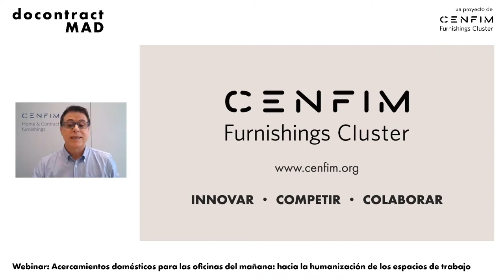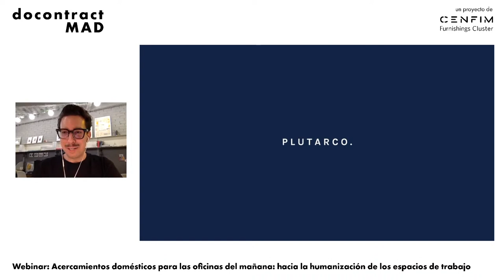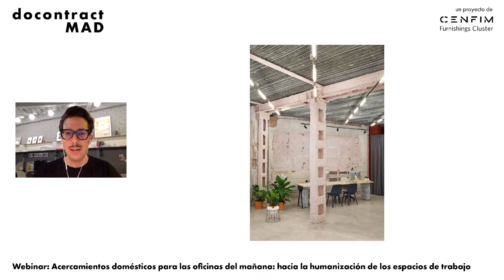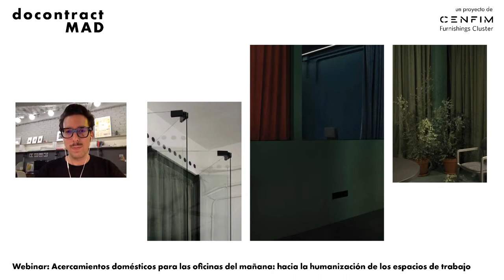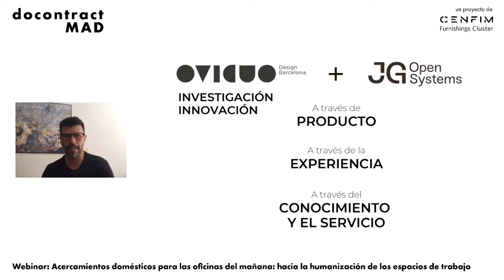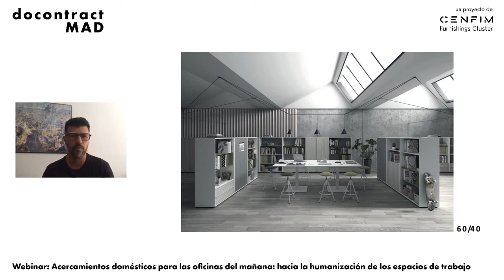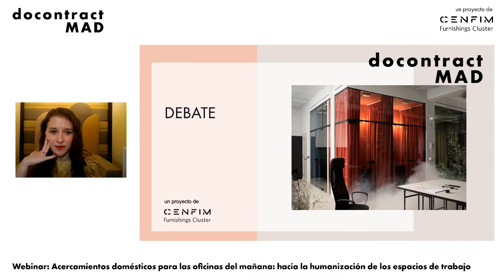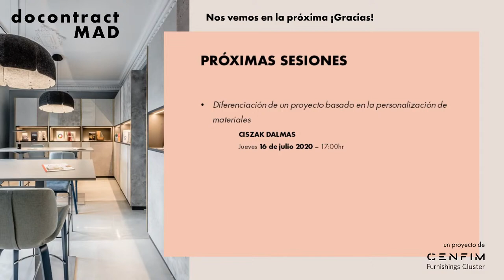Estudio Plutarco - Acercamiento doméstico para las oficinas del mañana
Los espacios de trabajo están cambiando, cada vez se busca más la singularidad y lo doméstico frente a lo monótono y distante. El futuro apunta hacia la creación de ambientes relajados y distendidos en los que sentirse bien y las soluciones habituales estandarizadas aplicadas a grandes superficies no ayudan a generar esa sensación. La versatilidad es otro factor cada vez más presente y apreciado, por lo que es necesario diseñar espacios capaces de adaptarse a otros usos que a su vez sean los encargados de organizar las zonas de trabajo, rompiendo así la monotonía.

Ana Arana y Enrique Ventosa, arquitectos y socios fundadores del estudio de arquitectura Plutarco, nos hablarán de cómo diseñar apostando por el color, los cambios de materiales, o elegir una iluminación, como buenos ejemplos para conseguir crear estas oficinas en las que sentirse bien y ser más productivos. Nos acompañarán también tres de nuestras marcas. Andrés Romero, de Faro Barcelona, nos hablará de dos aspectos fundamentales en la iluminación de oficinas: el confort y la calidez. Oriol Ventura de JG Open Systems, nos explicará como reconfigurar de forma versátil los espacios de trabajo. Y por último, Jacinto García de TM Leader Contract, tratará el tema del nuevo concepto de oficina y la importancia del diseño.